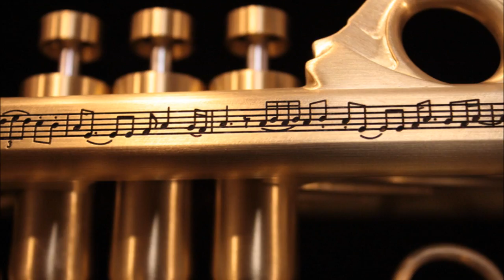Filthy Steve Trailer (Harrelson Trumpet)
Filthy Steve's Trumpet ships This Week!